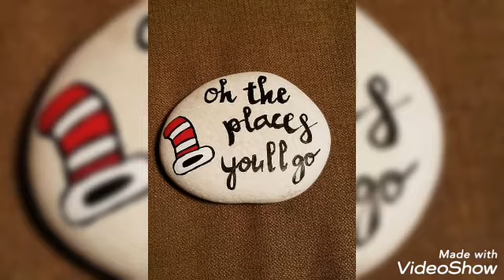DIY Pebble Stone painting ideas,Rock Arcylic Painting,Stone Animal Pinting,Stone painting craft